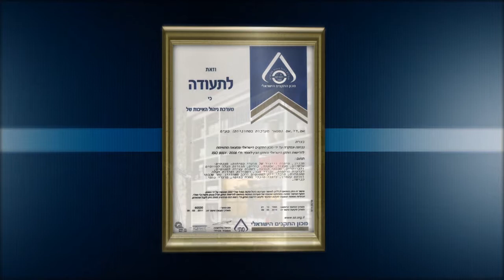MAGAM SAFETY [HEB]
Client: MAGAM SAFETY
Category: Product Movie
Work: Animation & Production
Year: 2014

Dreams & Magic Ltd. is a Production House specializing in Video Productions combined with 3D computerized Animation. High Profile Production Values lead the Studio as an instructive, imaginative and visual instrument in various areas and fields, starting in Commercials and Graphic kits to Television programs, Technical products films, Advertisement films, Architecture simulations and films for the Security industry.
The company follows and instructs the client through all the production's stages, beginning with building up the concept, through the production process until the final product is completed to the client's satisfaction.